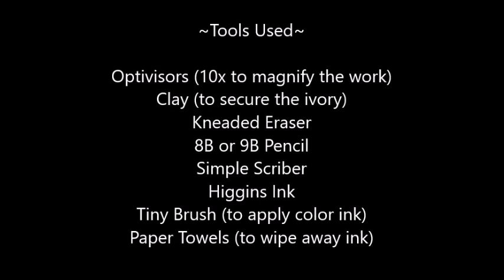Scrimshaw Demonstration by Adams - Lion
Lion scrimshaw demo on Ancient Mammoth Ivory.